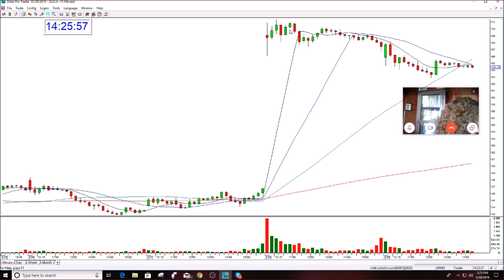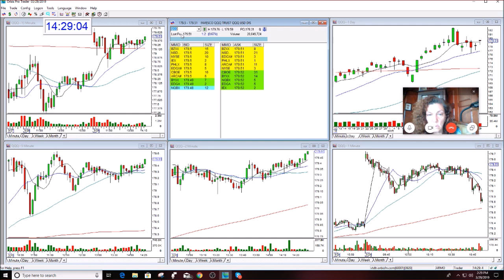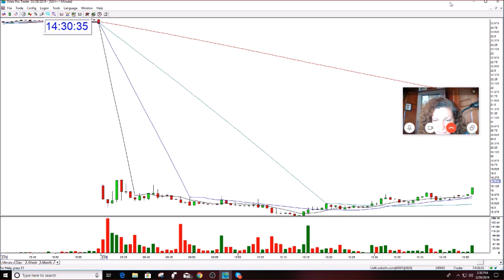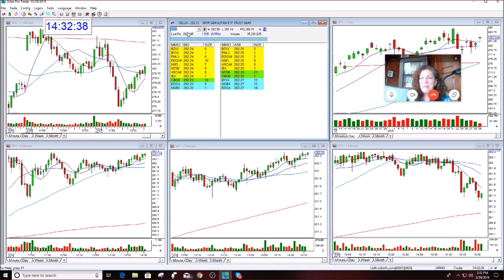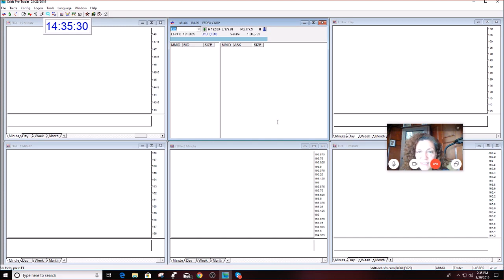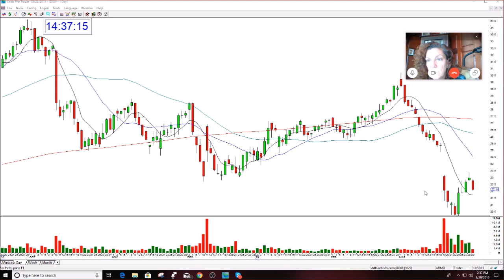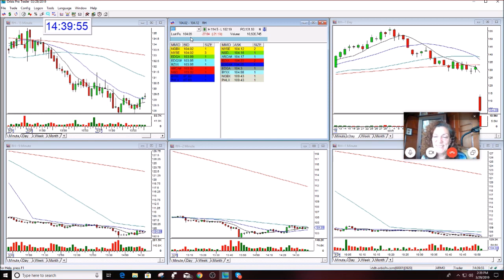Mentoring Session Golden Gap Course Student